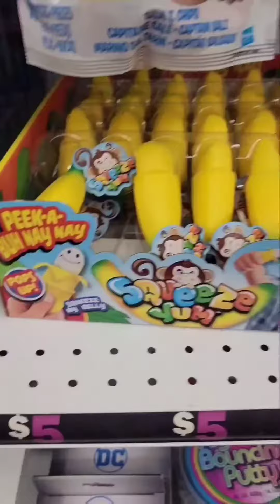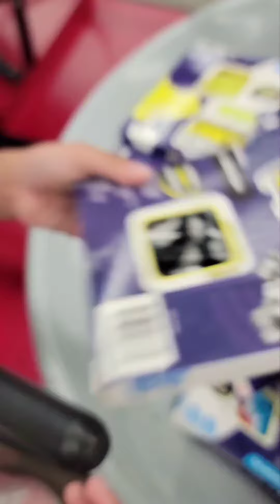MINI SHOPPING at FIVE BELOW 🛍 ☺Mini Surprises 😮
Short Mini video at Five Below!! Shopping !!

🧡 POP IT and FIDGETS Spinners!

Found a lot of fidgets toys, pop it, slime, puddie, Beadiballz, Squishy ball and more.

Hello guys!! Today, we are doing another short video and we will be showing you all our mini day at the Five Below!! You can see we found the Squeeshe Yumm Jiggly Surprise 5 pack ! You can check these tiny small squishy squishies that are so super cute!! There are so many to collect!

❤ Fidget toys
❤ Sensory toys
❤ Pop it's

Friends!!! Comment you favorite fidget toy!!

💙five below haul
💙five below

💜five five below shopping
💜five below shop with me
🧡 Mini haul at Five Below
🧡 Give away soon friends!!!